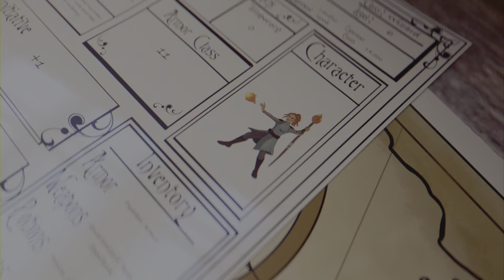BLACK MYTH: WUKONG - Fuban